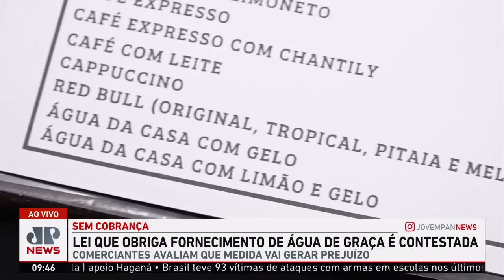Lei que obriga estabelecimentos a fornecerem água de graça é analisada pelo STF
A lei Água da Casa, que obriga estabelecimentos a fornecerem água gratuitamente, está sob análise do STF, e proprietários de bares e restaurantes mostram preocupação com as consequências que a medida pode trazer.